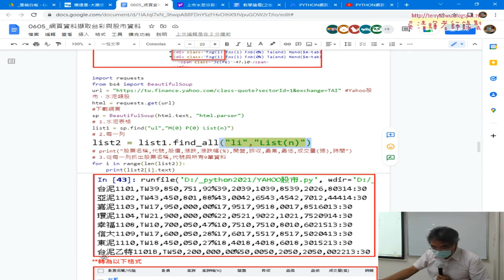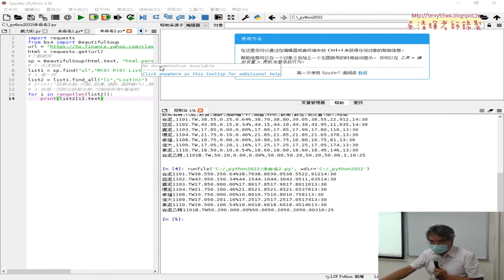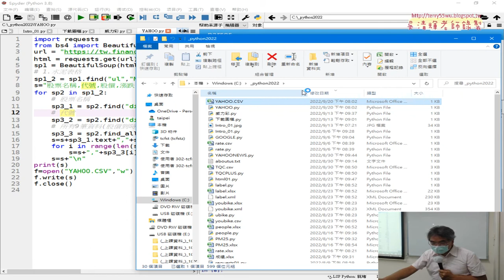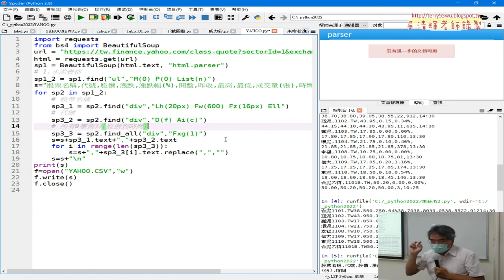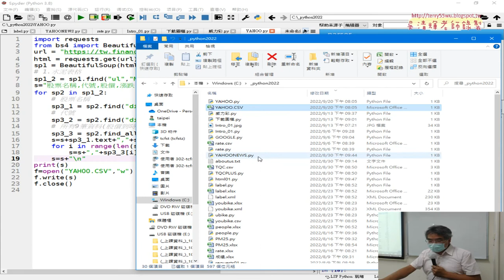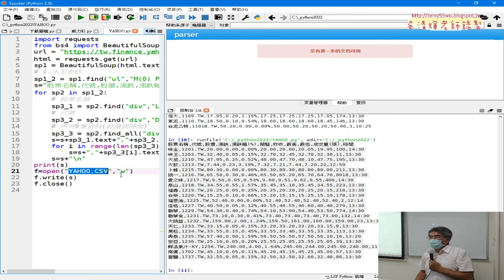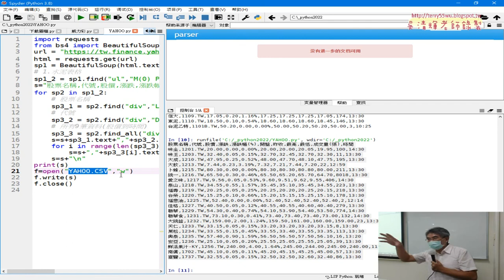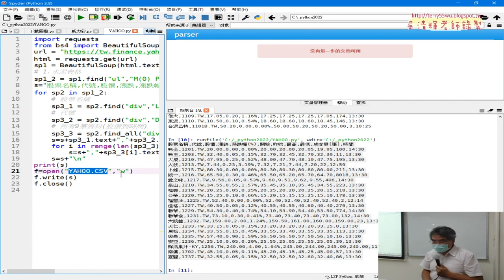03 取代多餘逗點與存為CSV檔